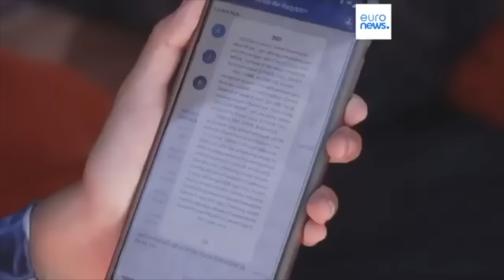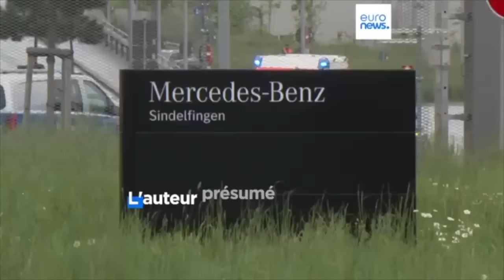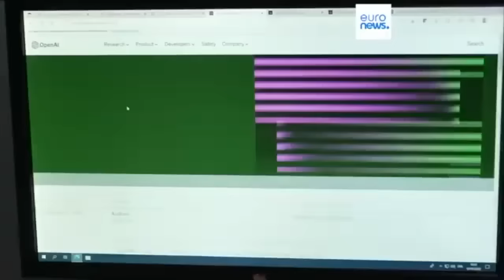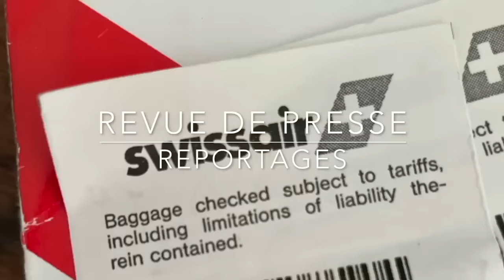Ukraine Jacques Baud La soi-disante Contre Offensive des médias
Une rediffusion de Mai 2023